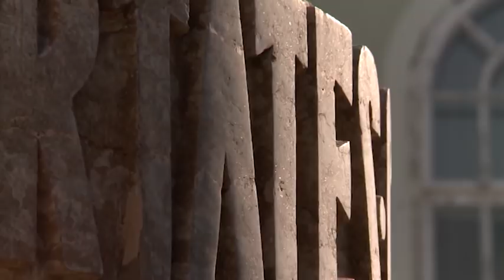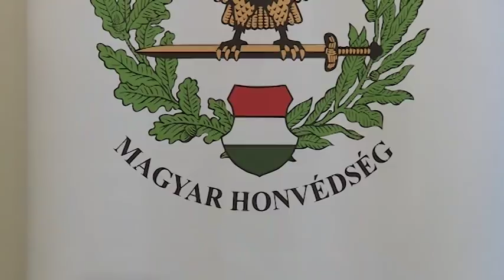2019.02.08. - Köztér - Benkő Tibor honvédelmi miniszter